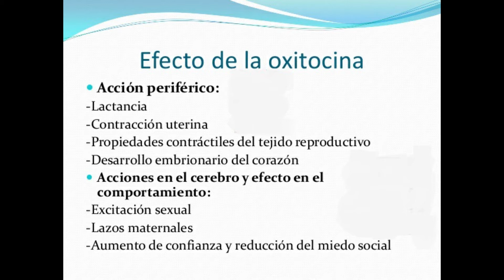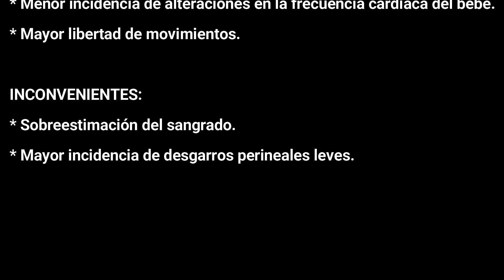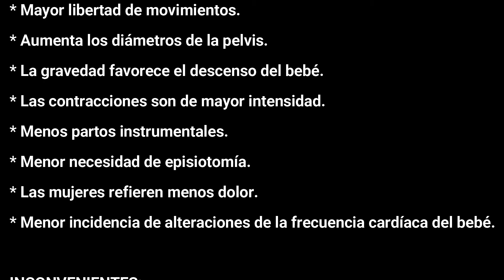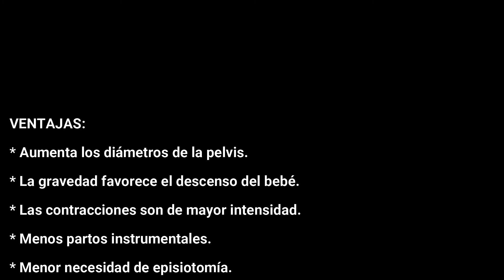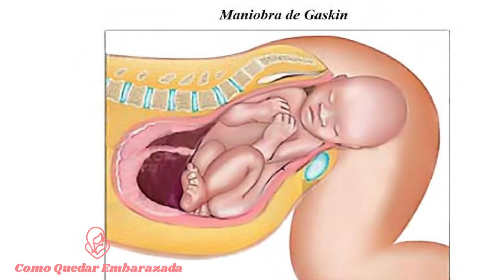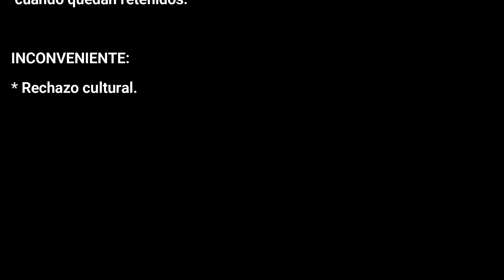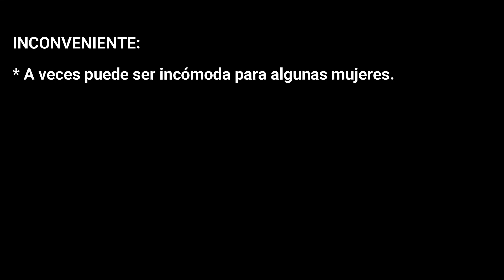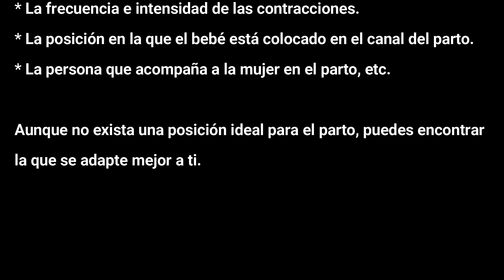Posiciones Para dar a Luz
- Posiciones verticales.

1. De Pie.
La mujer ayudada por alguien, o apoyada en alguna superficie, tiene a su bebé de forma vertical. Son posiciones que ayudan a bajar de forma rápida al bebé. La matrona se coloca delante de la mujer, y a sus pies para recibir al bebé.

2. De Cuclillas.
Mientras otra persona la sujeta por las axilas, la mujer flexiona sus rodillas hasta colocarse cerca del suelo. Así, los diámetros pélvicos se abren, y las contracciones adquieren mucha fuerza. Es más frecuente que la posición de pie, porque con las contracciones, muchas mujeres tienen el instinto de flexionar sus rodillas, para hacer fuerza. La matrona se sitúa a sus pies, para recibir al bebé.

3. Silla de Partos.
Existen desde la antigüedad y en diferentes culturas, por lo que hay muchos modelos. Son sillas similares a los inodoros con una apertura por delante. En la antigüedad las había de madera o porcelana, y algunas de ellas pasaban de generación en generación, de mujeres de la misma familia. En estas sillas, las mujeres se sientan como en un inodoro, y sujetas por alguien o agarradas a la silla, pueden ejercer una fuerte presión con cada contracción. Varios estudios han demostrado, que no es conveniente que las mujeres permanezcan en este tipo de sillas, más de 20 o 30 minutos, ya que puede provocar edemas bulbares, y tasas de desgarros más elevadas sobre todo en mujeres que viven su primer parto. Son adecuadas para ayudar al descenso del bebé, o para finalizar el parto, cuando la mujer se encuentra cansada de adoptar otras posiciones, que precisan de una mayor fuerza muscular en las piernas.

POSICIONES CON CUATRO APOYOS.

El eje de las piernas es vertical, pero la mujer se encuentra inclinada hacia delante, de manera que la entrada a la vagina estaría directamente en paralelo al suelo. Esta posición tiene varias ventajas importantes y si nos fijamos, es lo opuesto a la posición de litotomía en cuanto a mecánica obstétrica. Es una posición, que favorece el encajamiento de la presentación del bebé, y ayuda a que posiciones anómalas de su cabeza en la pelvis, mejoren o incluso se corrijan. También disminuye la intensidad de las contracciones, por lo que puede ser útil para reducir la sensación de presión, cuando aún no se ha dilatado completamente, o en partos muy rápidos.

Es una posición bastante apropiada para el parto de bebés grandes, o que precisen de algún tipo de manipulación para salir. De hecho, existe una maniobra llamada maniobra Gaskin, en honor a una matrona norteamericana, Ina May Gaskin, que ayuda a solucionar problemas de encajamiento de los hombros del bebé, y que se realiza en esta posición.

1. Manos Pies.
La mujer se inclina hacia delante apoyando sus brazos, y parte de su cuerpo en alguna superficie, mientras sus pies están en el suelo. La matrona se sitúa detrás. En ésta y en otras posiciones, puede ser de utilidad el uso de un espejo pequeño, para visualizar el descenso, y la deflexión de la cabeza del bebé.

2. Manos Rodillas.
La mujer se coloca de rodillas sobre cojines o en la cama, y se inclina hacia delante apoyándose en unos almohadones o en un sillón. Así se abren bastante los, ya que al no separar en exceso las rodillas, los huesos de las caderas permanecen relativamente abiertos. Esta posición ayuda al descenso, y a la deflexión de la cabeza del bebé. La matrona se sitúa detrás de la mujer de parto, y puede masajear su espalda y ayudar a salir al bebé si es necesario.

Tumbada de Costado.
La posición en decúbito lateral, es adecuada para mujeres que se encuentran cansadas, o por alguna otra razón, como puede ser: analgesia epidural con bloqueo motor, cansancio, etc, De tal forma que no pueden ponerse en otras posiciones. Hay embarazadas, que buscan de forma instintiva esta posición, que ayuda al encajamiento y descenso de la presión, y a mejorar o incluso corregir malas posiciones de la cabeza fetal, en el descenso por el canal del parto. Esta posición, es la que ha evidenciado tener una menor tasa de desgarros del periné. Por otra parte, las contracciones son de mayor intensidad, pero menos frecuentes, por lo que puede ser útil para mujeres que están muy agotadas, o con partos muy intensos o rápidos. La mujer se coloca tumbada de lado, y su acompañante o ella misma, sujetan su pierna doblada en alto.

Semisentada o Semitumbada.
Ésta es una posición cómoda, cuando la mujer no puede moverse. En la cama, elevando el colchón, o apoyada en cojines o almohadones, se encuentra parcialmente tumbada, y puede agarrar o flexionar sus piernas.

Tumbada mirando hacia arriba, o Lipotomía.

La posición ideal para el parto no existe. Solo busca la que te haga sentir mejor!